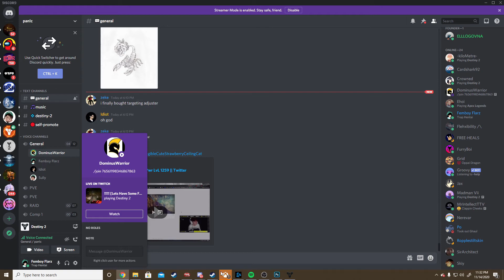Your Peen is funny